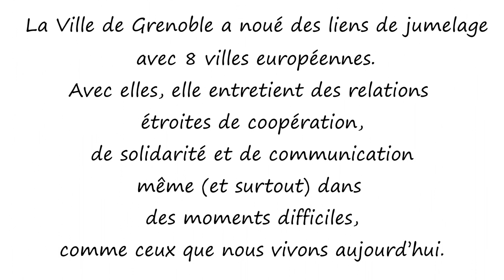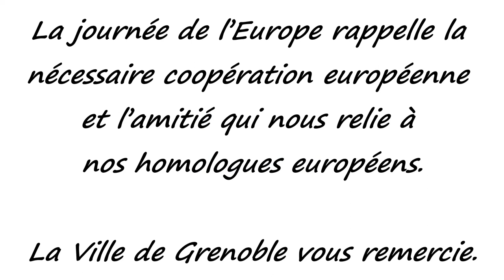Grenoble et ses villes jumelles